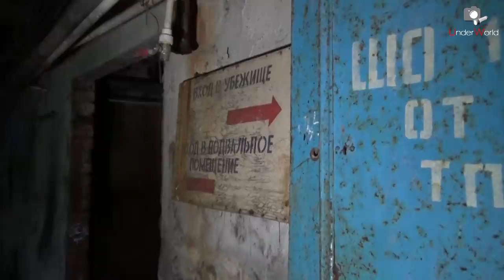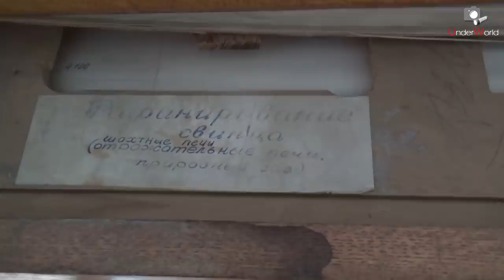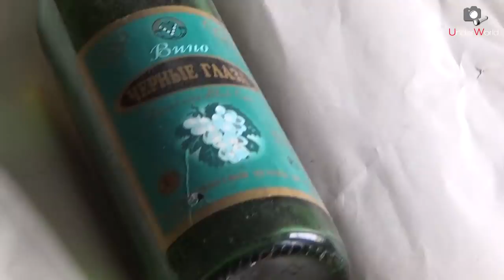Другая Рязань #3 | НИИ времен СССР | Диггеры UW залезли в заброшенное бомбоубежище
Диггеры Москвы исследуют заброшенное здание НИИ в Рязани с сохранившейся советской обстановкой и огромным бомбоубежищем под ним. В кабинетах и комнатах которого они нашли артефакты, сохранившиеся ещё со времён СССР.